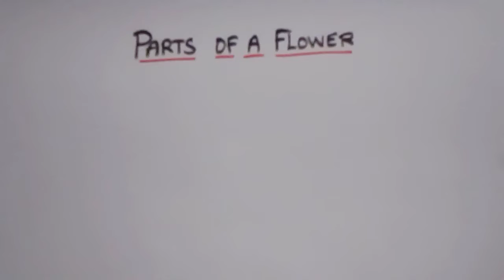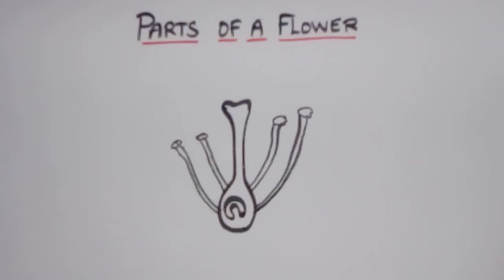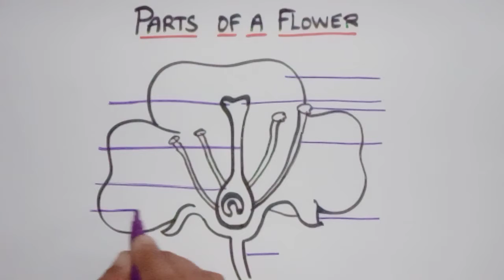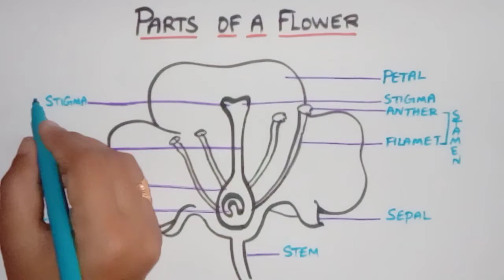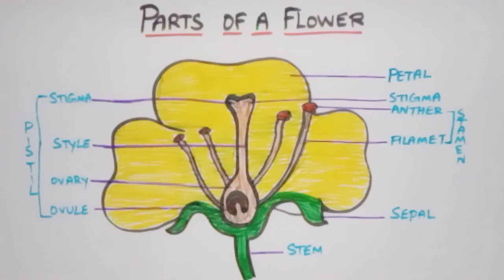How to draw parts of a flower/parts of a flower drawing step by step/parts of a flower and structure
How to draw parts of a flower step by step.